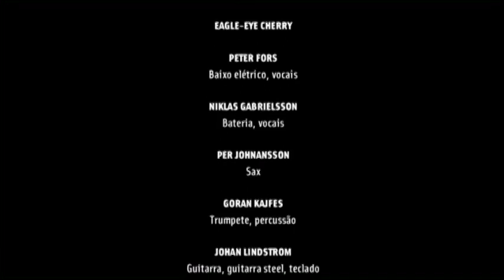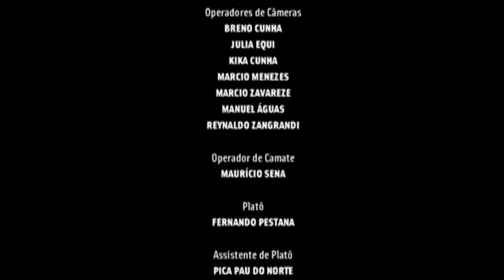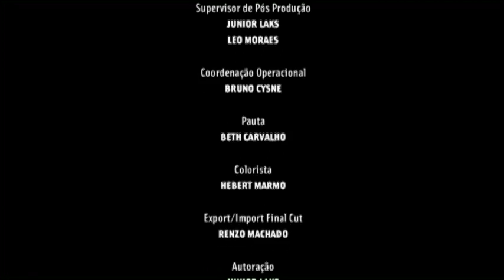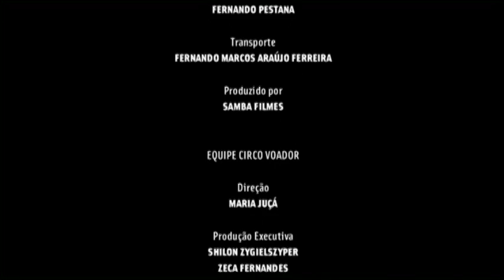Eagle-Eye Cherry - Stage Rio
Gravado ao vivo no Circo Voador, Rio de Janeiro, em 19 de janeiro de 2010.
Record live at Circo Voador, Rio de Janeiro, January 19th, 2010.
Set List:

01 - Been here once before (00:00:00)
02 - She didn't believe (00:05:23)
03 - Don't give up (00:10:55)
04 - Atlantic City (Bruce Springsteen cover) (00:16:27)
05 - Rainbow wings (00:22:24)
06 - Falling in love again (00:28:22)
07 - Together (00:33:15)
08 - Alone (partcipação Maria Gadu) (00:43:09)
09 - Comatose (in the arms of slumber) (00:49:19)
10 - Feels so right (00:55:49)
11 - Are you still having fun? (01:00:13)
12 - Lonely days (Miles away) (01:06:01)
13 - Up to you (01:10:33)
14 - Save tonight (01:15:18)
15 - CREDITOS
16 - EXTRA
        Psycho killer (Talking Heads cover) (01:25:14)